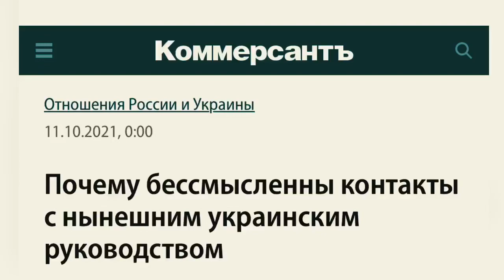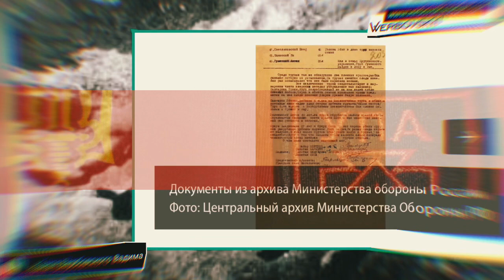Д. Медведев Почему бессмысленны контакты с нынешним украинским рук.-Тезис№1@verbovskyi_vadim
Визуализация Первого тезиса Статьи Дмитрия Медведева "Почему бессмысленны контакты с нынешней украинским руководством", опубликована в газете "Коммерсантъ" 11 октября 2021 года.
В яркой и непринужденной форме Зам Главы Совета Безопасности РФ Дмитрий Медведев дал свою авторскую позицию сложившихся отношений между Украиной и Россией. В какой-то степени данная работа, является идейным продолжением Статьи Владимира Путина "Об историческом единстве русских и украинце". О чем, кстати, Дмитрий Медведев говорит в своей Статье. Статья состоит из Пяти тезисов. Предлагаем зрителям Тезис №1. Всем хорошего просмотра и правильных мыслей!

Идея, монтаж и все остальное: ВСЕ САМ.